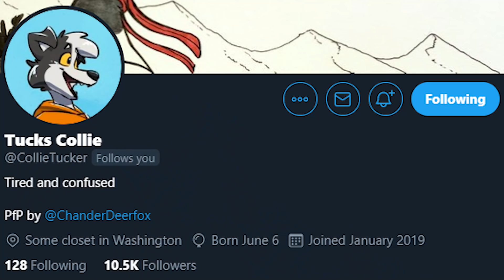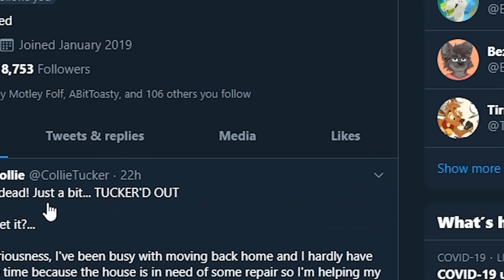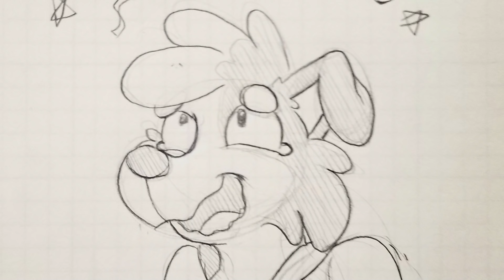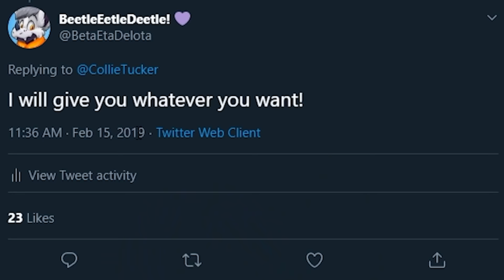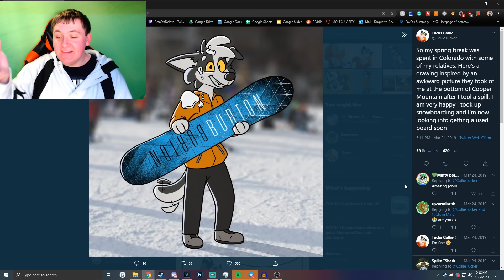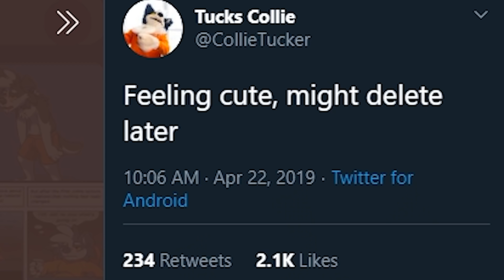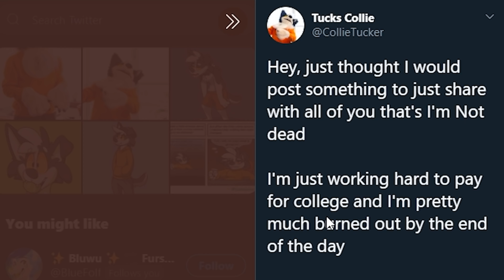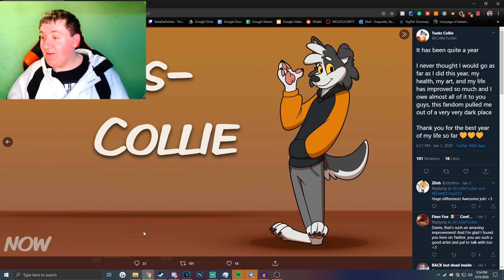THE CUTEST FURRY ART EVER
THE CUTEST FURRY ART EVER! If you've ever wanted to know where you can find the most adorable and cutest and most wholesome furry art, this is the furry video you're looking for! The Furry Fandom is known for a wide range of art styles, but this art by Tucks Collie speaks to my soul! Go and show the furry artist in this video some love!

💠 LeonBlueHeart, Cowabugagoat, xach carrillo, furry2248, Turtle
💠 Ian the Dragon, ICEShredder_Glaceon, Alexander, Radley Wolf, Kaz, Logan Woodard, Smudge Glider, Prince Spyro, Foxysfirstmate24, Midnight, Shadowfox
💠 Chris Henry, Levi J Smith, Dusky The Husky, MrMusen, Felix the Wolf, Lance, Droxian Vulpile, Ymmortal, AlexTheFoxcoon, Draxler, Eclipse_VC, Renottarded, Albax, ZombyWoof